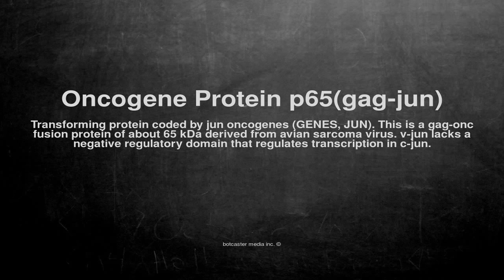Medical vocabulary: What does Oncogene Protein p65(gag-jun) mean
What does Oncogene Protein p65(gag-jun) mean in English?